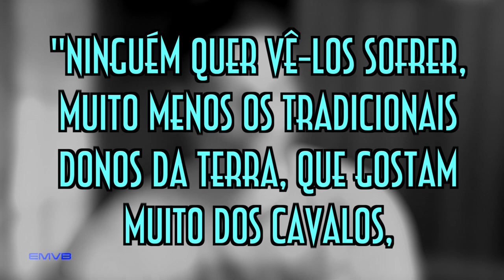Matando Coalas e Cavalos na Australia - EMVB - Emerson Martins Video Blog 2015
Matar animais nativos da Australia é um ato de crueldade?

Matérias relacionadas:

Por que o governo da Austrália matou 700 coalas em segredo

Governo da Austrália confirma que país matou quase 700 coalas entre 2013 e 2014

Austrália sacrificará 10 mil cavalos selvagens para evitar contaminação

Namastê Bitch!